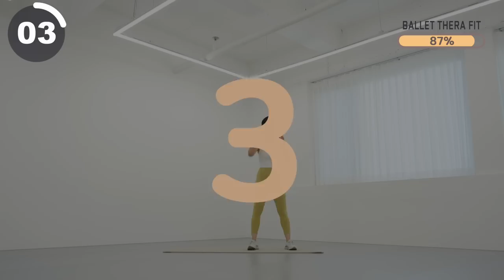과식 후 절대 살찌지 않는 방법! 살로 가기 전 골든 타임에 하는 🔥30분 급찐급빠🔥 체지방 확실히 태우는 전신 근력 유산소 홈트레이닝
00:00 인트로
0:13 전신 근력 유산소 운동
30:16 Workout Complete

오늘은 과식 후 살찌기 전에 빠르게 체지방을 태우는 급찐급빠 30분 루틴입니다.